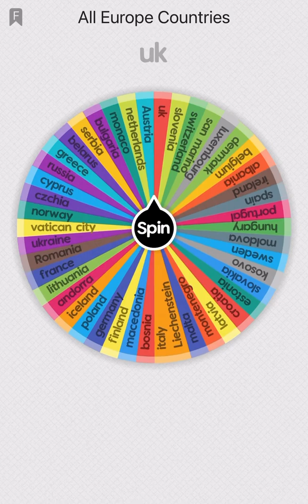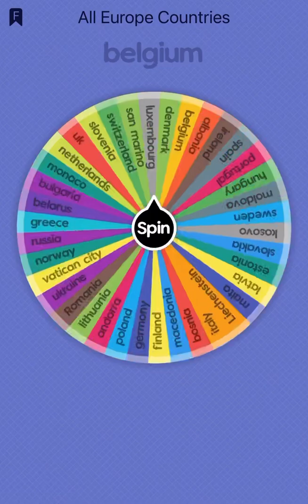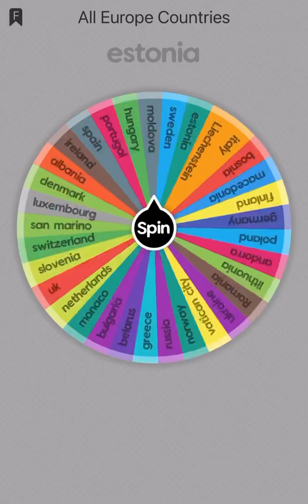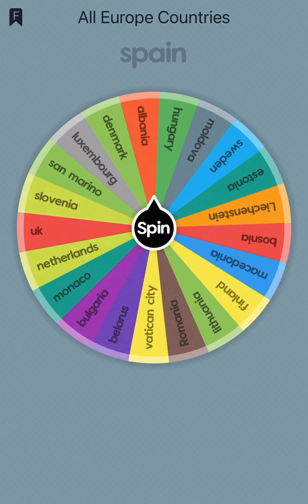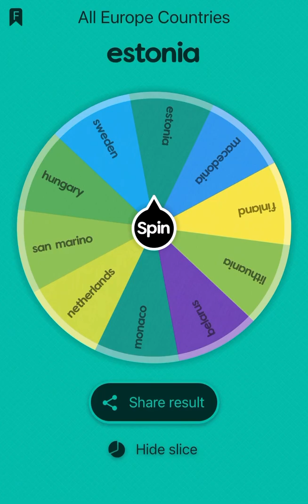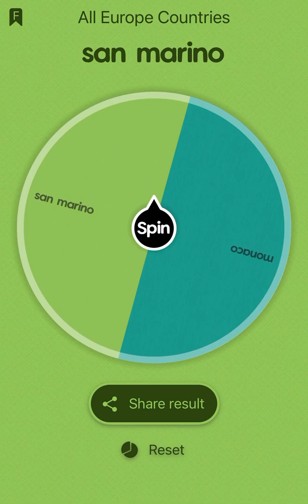All European countries spin the wheel